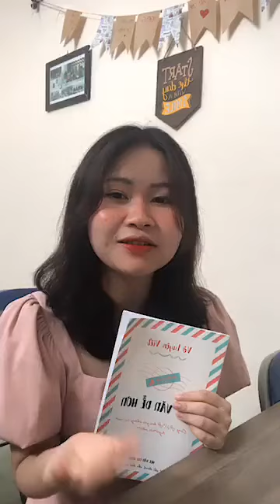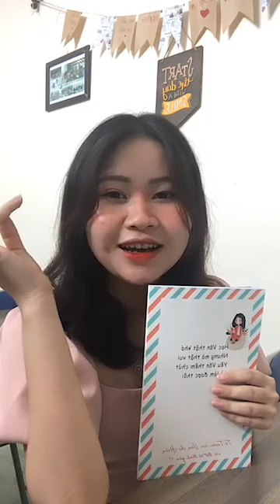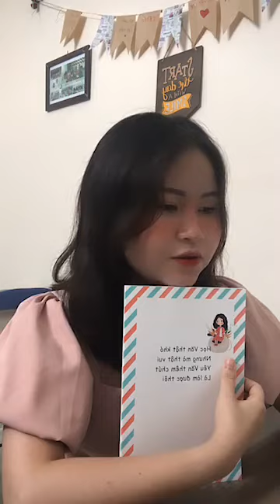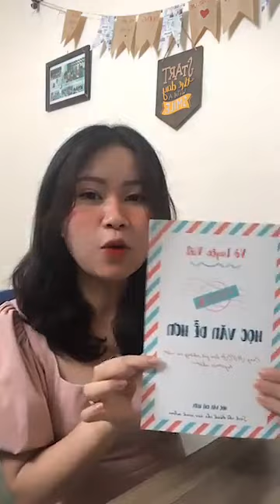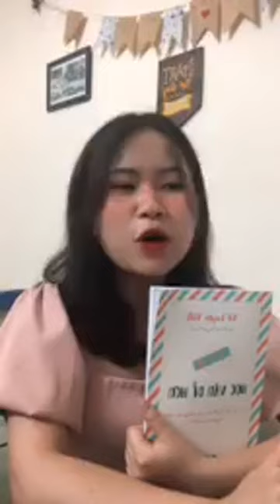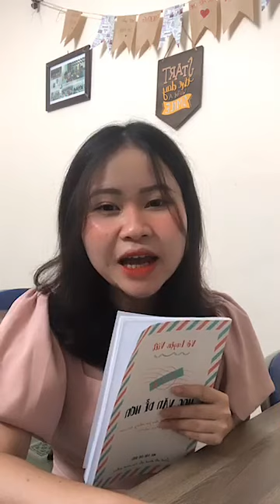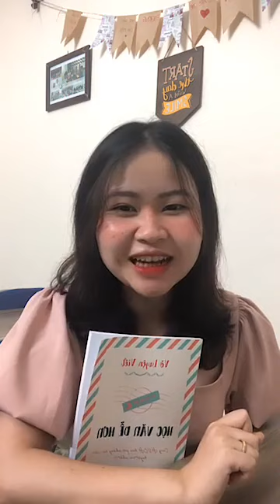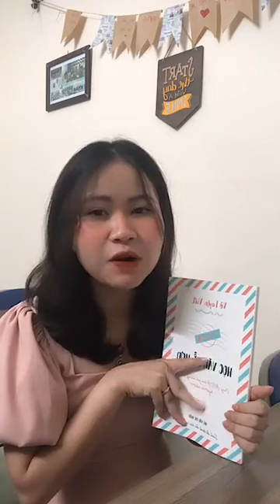Nói chuyện về văn học, làm sao để học tốt ngữ văn ???